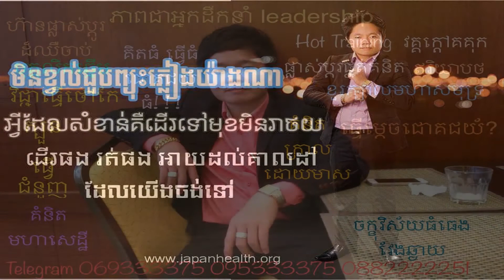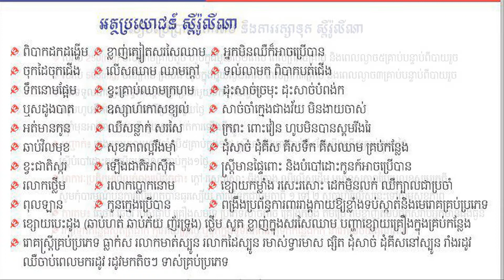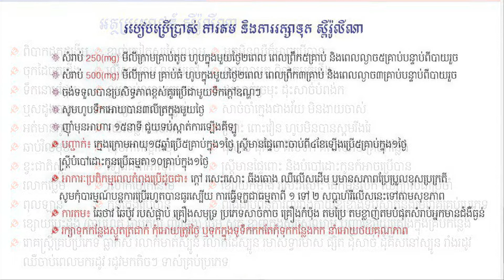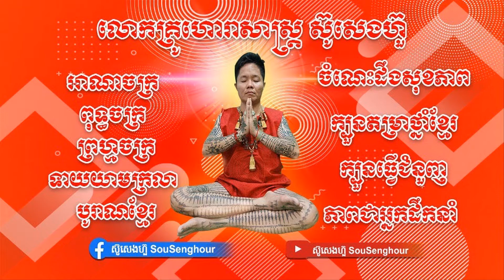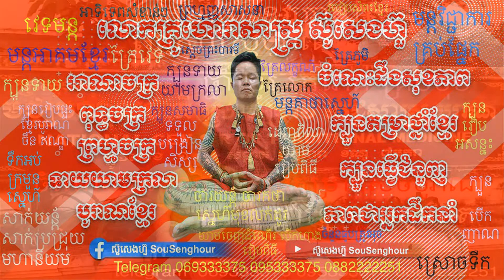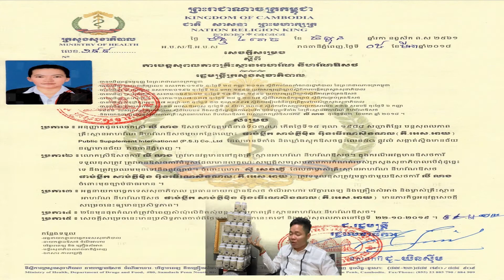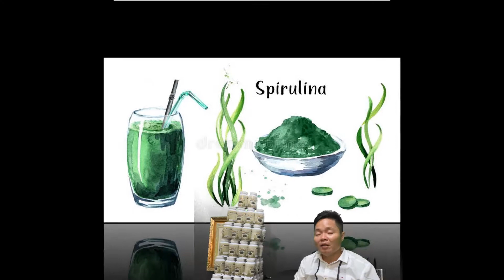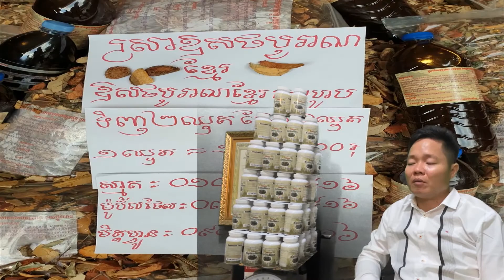សាក្សីអតិថិជន testimonyស៊ូសេងហ៊ួ សុខភាព ស្ពីរ៉ូលីណា ដំណាប់plum ថ្នាំខ្មែរមានកូនពិត ឱសថបុរាណប្រភេទទឹក